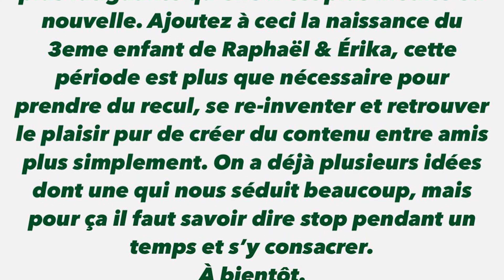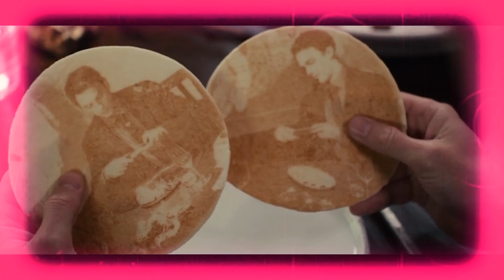Julian Slowik (LE MENU) | Analyse du Mal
Le Menu est un de mes films favorits, mais aussi un des long-métrages les plus intéressants à sortir depuis une bonne décénie. Julian Slowik, son antagoniste est de la loin sa plus grande qualité. Embarquez donc avec moi dans cette analyse de Julian Slowik!

0:00 Intro
1:16 la vie de Slowik
3:09 Slowik l'artiste
4:25 l'art et la douleur
9:00 la figure vs. l'homme

the menu,the menu 2022,the menu movie,le menu bande annonce vf,le menu trailer,le menuisier,le menu film,le menu film complet en francais,le menu critique,le menuisier page 106,le menu acadien lisa leblanc,le menu tv dinners,le menu door kitte,le menu sharara,le menu bande annonce vostfr,le menu commerical